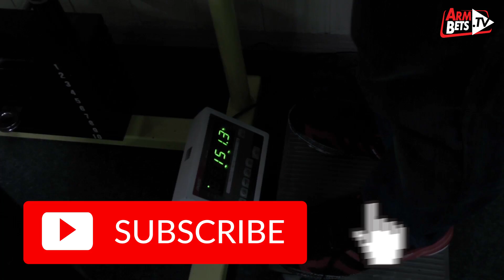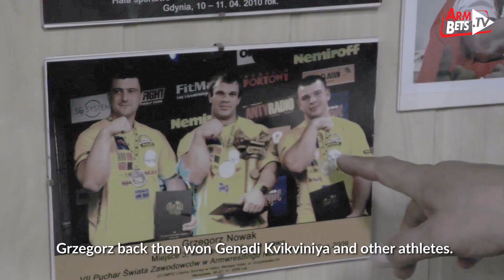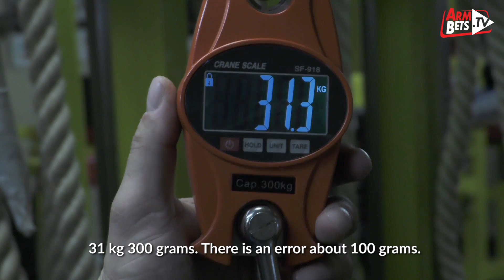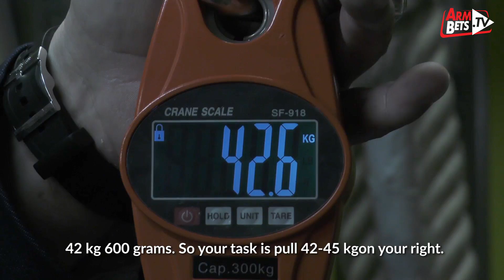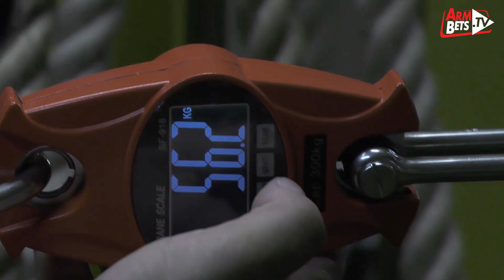Really professional preparation for "Zloty Tur" World Cup 2018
To buy access to Vendetta All Stars broadcast in November